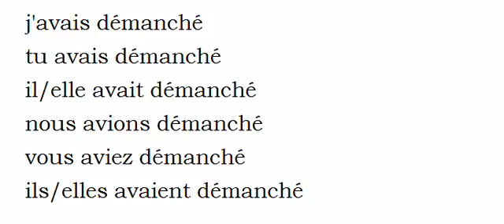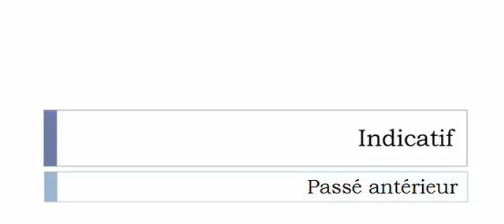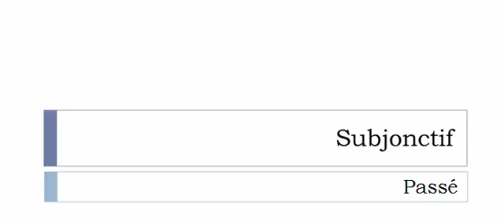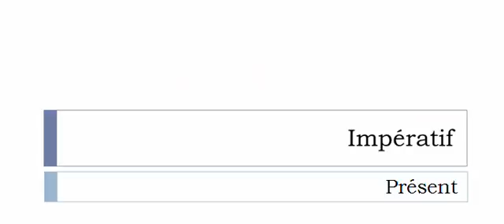الفعل الفرنسية = Démancher